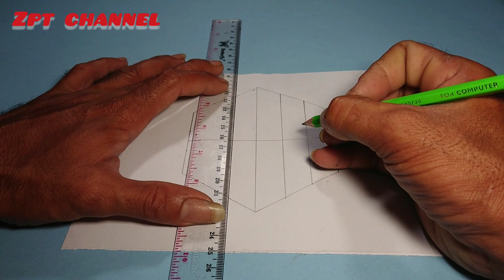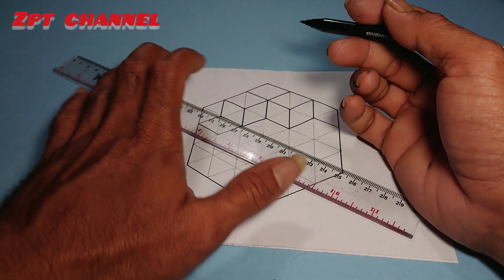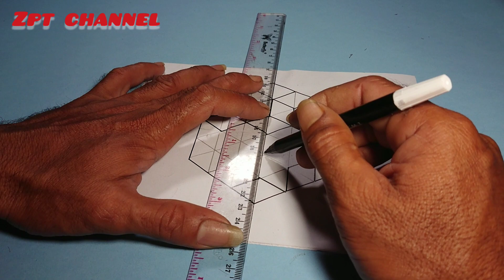Draw 3D boxes easily ￼